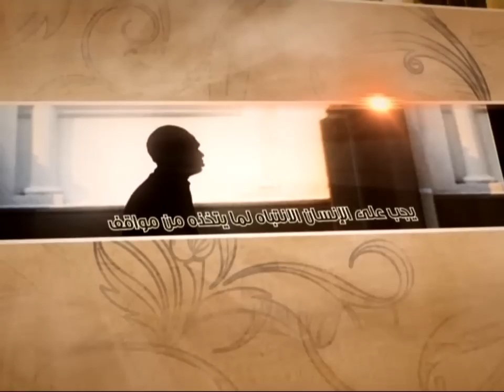العبقات - لو اتّبعوا علياً عليه السلام - آية الله الفقيه السيد محمد رضا الشيرازي رحمه الله